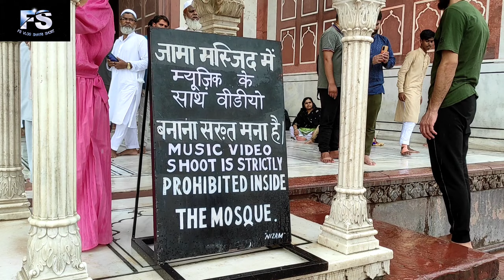जामा मस्जिद दिल्ली की पुरी वीडियो देखे Jama masjid Delhi ki puri video dekhen 2022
जामा मस्जिद दिल्ली की पुरी वीडियो देखे 2022